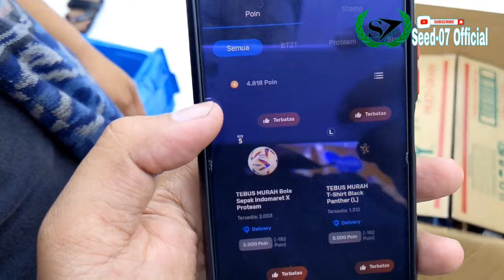Cobain Ayam Geprekk Super Pedas di indomaret, Harga Murah Gila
hallo gaes kali ini kita coba main lagi fi indonaret terdekat ya dan cobain ayam geprekk super pedas, seperti apa rasanya, yuk pantengin sampai habis